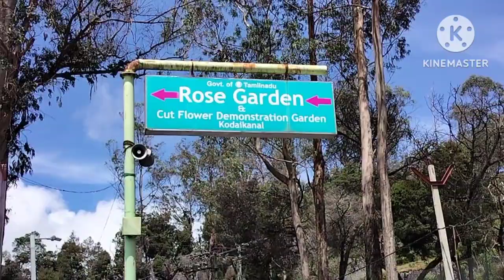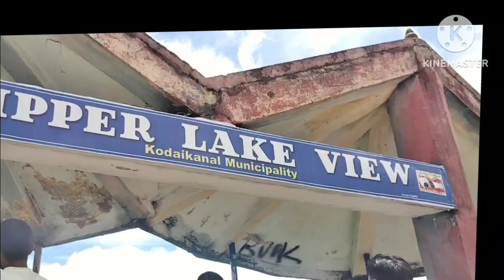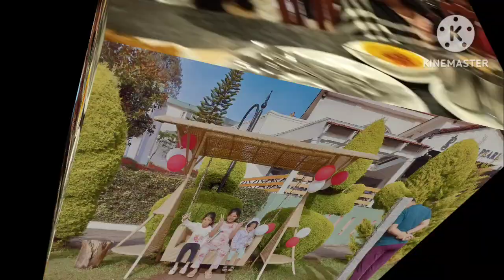South trip ll kodaikanal visit ll badlo ke bech rhkr bhut mja aa gya💕